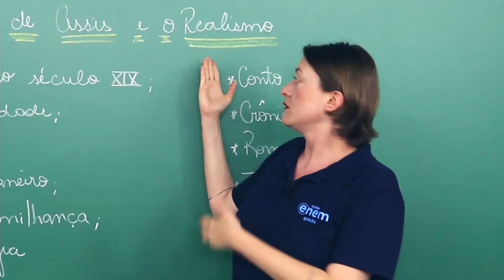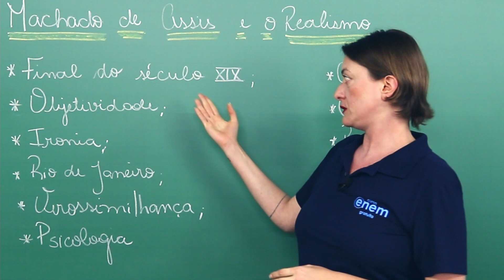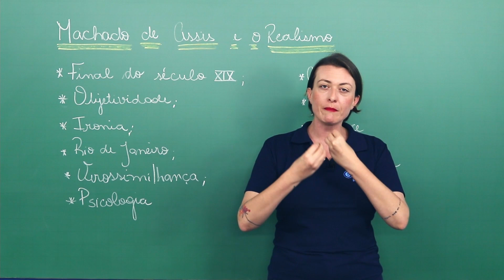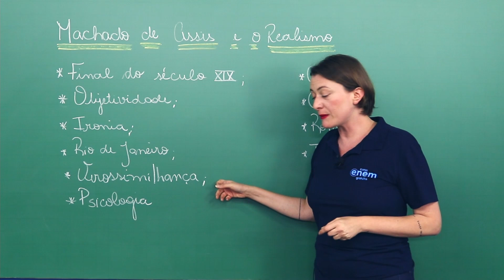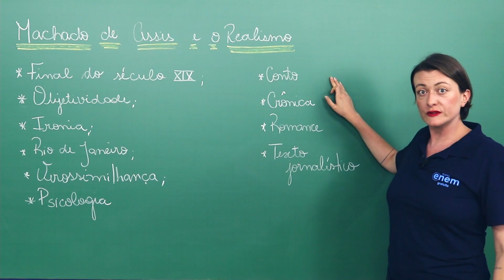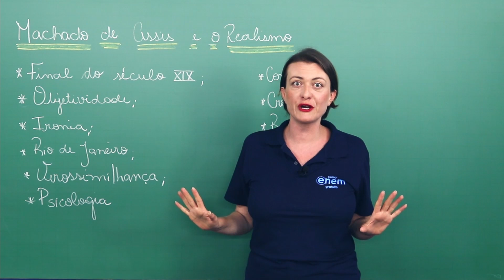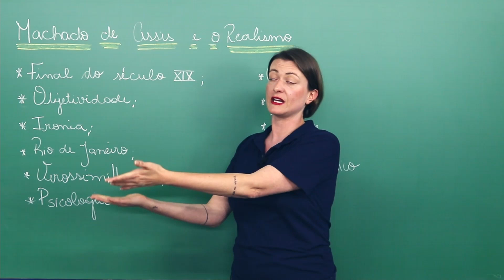MACHADO DE ASSIS E O REALISMO | Cortes dos Aulões do Enem | Literatura | Camila Zuchetto Brambilla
Nesta aula, a professora Camila Zuchetto Brambilla fala sobre as características da obra de Machado de Assis e o Realismo.

Machado de Assis foi o precursor do Realismo literário no Brasil e principal autor desse movimento. Escreveu contos, crônicas, poemas, peças de teatro e romances, tanto românticos como realistas, gênero que o consagrou na literatura brasileira e o alçou como um dos escritores brasileiros mais importantes de todos os tempos.

Machado de Assis é um dos principais escritores brasileiros de todos os tempos. Ao lado de escritores como Fernando Pessoa, Eça de Queiroz e Guimarães Rosa, o Bruxo do Cosme Velho (apelido dado pelo poeta Carlos Drummond de Andrade e que faz alusão ao bairro Cosme Velho, onde Machado de Assis residiu por muitos anos).

Sua inovação literária, a predileção por assuntos polêmicos e sua audácia em temas sociais nunca antes contemplados pela literatura fazem de Machado de Assis um escritor brasileiro de produção sem precedentes. Em pleno século XXI, seu nome e sua obra continuam vivos e atuais.

Seus textos são objetos de debate entre leitores – Capitu traiu ou não traiu Bentinho? –, estudiosos e acadêmicos, influenciando admiradores do Brasil e do mundo inteiro.

Nascido em 21 de junho de 1839 na cidade do Rio de Janeiro, mais precisamente no Morro do Livramento, foi batizado como Joaquim Maria Machado de Assis. Seus pais eram muito humildes: o pai, Francisco José de Assis, pintava paredes, e a mãe, Maria Leopoldina da Câmara Machado, era lavadeira.

Sendo filho de pais pobres, o menino Joaquim mal estudou em escolas públicas e nunca frequentou a universidade. Entretanto, era inteligente, almejava subir socialmente e frequentar o círculo boêmio e a corte do Rio de Janeiro – cenário privilegiado na maioria de seus romances.

A melhor maneira de fazê-lo foi abastecendo-se de superioridade intelectual e da cultura da capital. Para isso, assumiu diversos cargos públicos, passando pelo Ministério da Agricultura, do Comércio e das Obras Públicas. Não demorou muito para receber notoriedade em jornais onde publicava suas primeiras poesias e crônicas.

Aos 21 anos de idade Machado de Assis já era uma personalidade considerada entre as rodas intelectuais cariocas. Em sua maturidade, reunido a colegas próximos, fundou e foi o primeiro presidente unânime da Academia Brasileira de Letras.

Embora a maioria das fotografias exibidas em museus e até mesmo em livros didáticos apresente um Machado de Assis com a cor da pele branca, o escritor era mestiço e seus avós paternos eram negros e escravos alforriados.

A respeito da cor da pele de Machado de Assis, a Faculdade Zumbi dos Palmares recriou, recentemente, a foto clássica do escritor mostrando-o negro (vide imagem no início desse post).

Tal iniciativa é uma campanha que pede para que nova imagem seja inserida em cima da antiga nos livros, no intuito de que, segundo a instituição, “todas as gerações reconheçam a pessoa genial e negra que ele foi”.

⏱ MINUTAGEM / ASSUNTOS
00:00 Introdução
00:22 Características da obra de Machado de Assis
00:30 Contexto histórico do Realismo literário no Brasil
01:38 Objetividade
02:05 Ironia
02:40 A burguesia carioca
03:43 Verossimilhança
04:24 Psicologia
04:29 A obra de Machado de Assis

🔴 ASSISTA TAMBÉM

FACE /cursoenemgratuito/